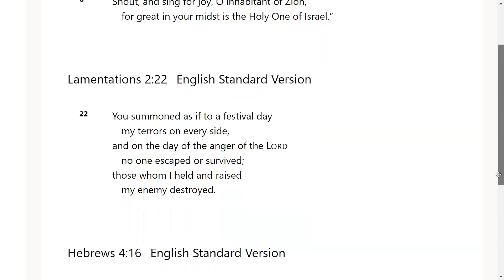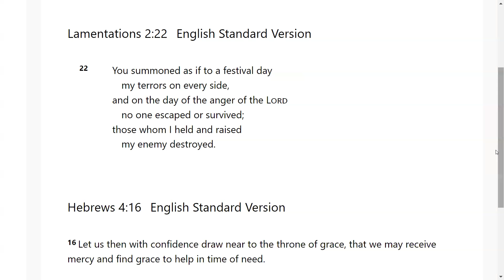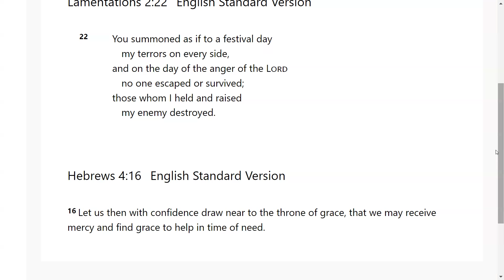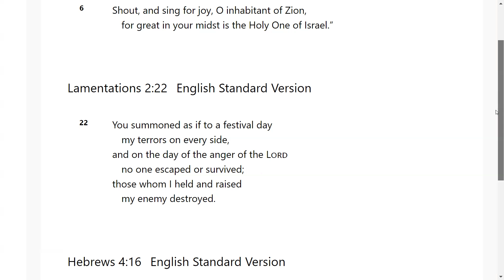Choosing Tribulation-Your Actions- Go Tell: Scripture from the Lord- Isa 12:6; Lament 2:22; Heb 4:16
The Lord very graciously gave us Isaiah 12:6; Lamentations 2:22; Hebrews 4:16. I feel that it is a great privilege that God will give us revelation as we dig in and uncover the jewels and treasures of His word.. I pray it is a blessing to you as it was to me. I love you all and I am praying for the fulfillment of your destiny even as the road becomes more narrow in Jesus mighty name!